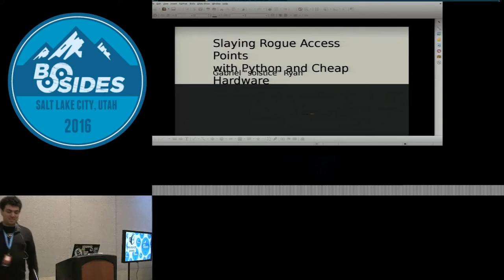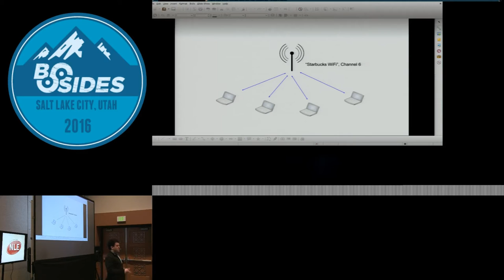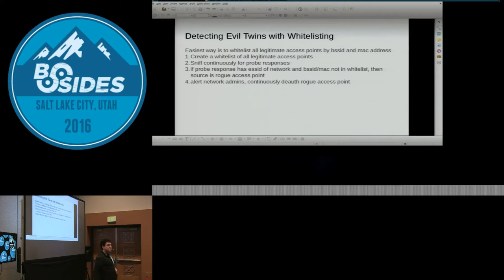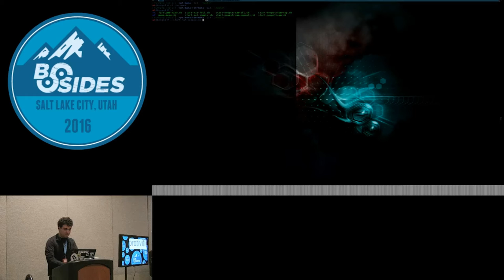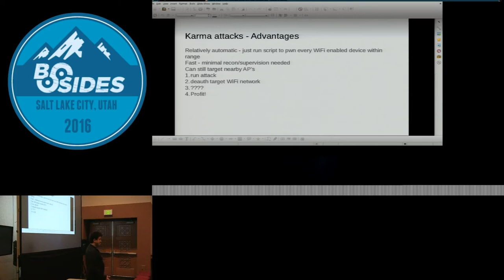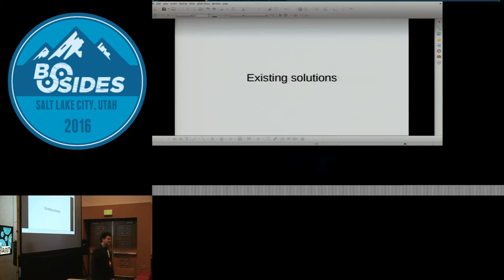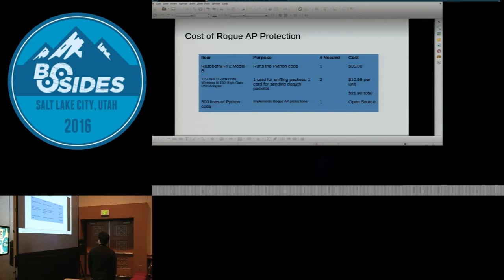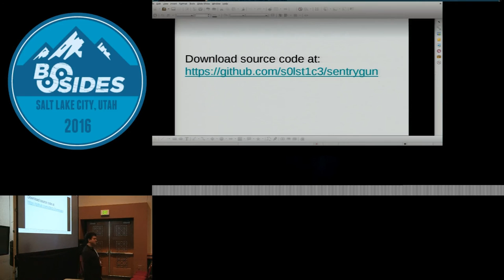BSidesSLC 2016 -- Slaying Rogue Access Points with Python and Cheap Hardware -- Gabriel Ryan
Evil Twin and Karma attacks are both highly effective methods through which shady people can pluck your credentials from thin air. Although progress has been made in preventing these attacks, most existing solutions are expensive and only available to enterprise customers.

 Fortunately, it turns out that it&#039;s actually much simpler to write tools that stop these kinds of attacks than it is to build tools to carry them out. This talk will demonstrate how to use Python, a punk rock DIY mindset, and cheap commodity hardware to detect and mitigate Evil Twin and Karma attacks.